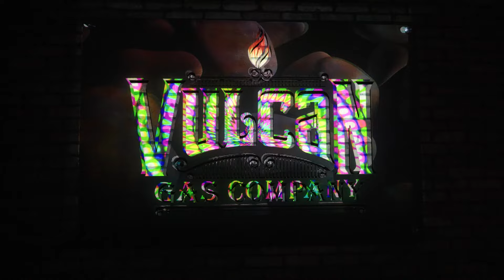Baste Records Launch Featuring Jeffrey Steele, Ira Dean, Suzanne Santo and Winston Marshall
Baste Records, a new music label dedicated to promoting music from anti-woke, anti-establishment, and just-plain-conservative artists, has launched at Minds Fest, the annual festival for Minds, a social networking platform committed to free speech and privacy.

Minds CEO Bill Ottman shares Baste Records’ commitment to create a cultural movement that empowers artists to speak freely and make a positive impact on society.

Baste Records is for talented artists who do not conform to the political and cultural orthodoxies of the legacy entertainment and music industries. Whether that means they love America’s constitution, consider themselves a proud Zionist or Christian, or are merely opposed to censorship and “cancel culture,” Baste Records will be their home.

The label’s founder, Matthew Azrieli is inspired by the Charter 77 movement, which used music as a form of protest to fight for freedom and human rights in communist Czechoslovakia. Azrieli hopes to create a similar movement to defeat what Elon Musk calls “the woke mind virus.”

“We are thrilled to launch Baste Records and provide a home for artists who are passionate about making a real cultural difference,” said Baste Records founder Matthew Azrieli. “Our goal is to promote quality music and to give a voice to artists who share our values.”

The label has already signed top talent like Chris Wallin as their head of A&R, who has written hits for country music stars including Toby Keith, Kenny Chesney, Garth Brooks, and Trace Adkins. Wallin’s involvement in Baste Records is a testament to the label’s commitment to promoting high-quality music. They have also partnered with music distributor ONErpm to ensure the music reaches their audience.

Baste Records’ inaugural concert, held at The Vulcan Gas Company in Austin, Texas as part of Minds Fest, featured performances from artists such as Suzanne Santo, Winston Marshall, Jeffrey Steele, and Ira Dean. Steele and Dean are accomplished songwriters with numerous hits to their credit, including Aaron Lewis’ patriotic anthem “Am I the Only One”.

Winston Marshall, formerly of Mumford & Sons, also performed at the festival. His departure from the band was the result of political backlash he received after praising a book critical of Antifa on social media. Marshall’s experience underscores the need for a platform like Baste Records, which supports artists and their freedom of expression.